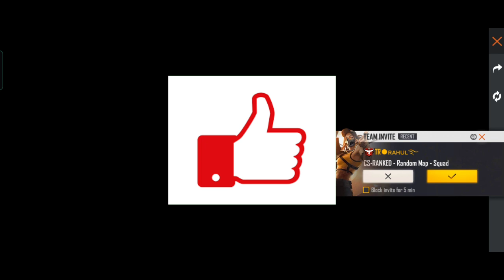bts event black screen problem || bts event open nahi ho raha hai